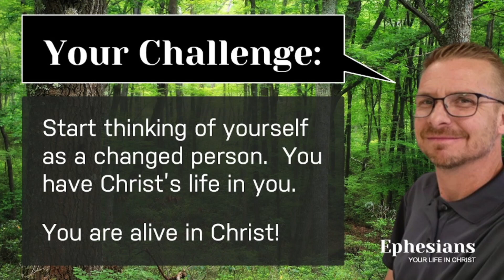4-28-24 | Ephesians Challenge Week 11